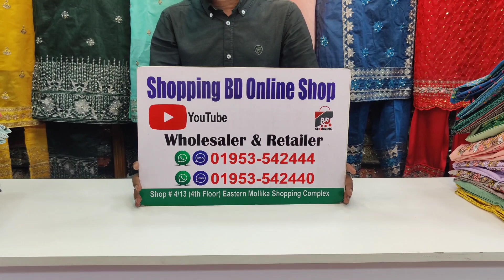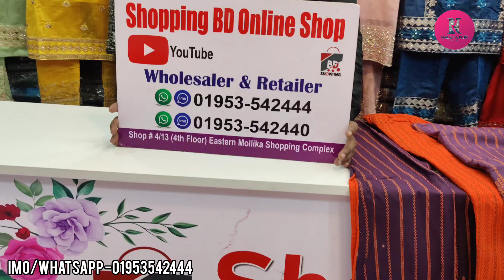২০২৩ ঈদের জন্য আরামদায়ক কটন রেডিমেড থ্রী-পিছ কিনুন কম দামে/2023 eid special cotton readymade 3piece.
২০২৩ ঈদের জন্য আরামদায়ক কটন রেডিমেড থ্রী-পিছ কিনুন কম দামে/2023 eid special cotton readymade 3piece.